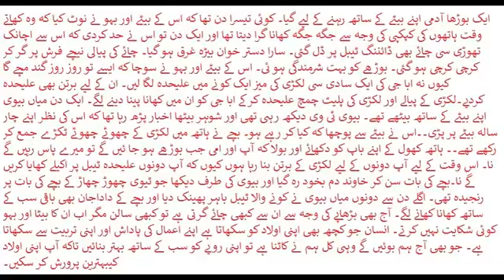What a Story?